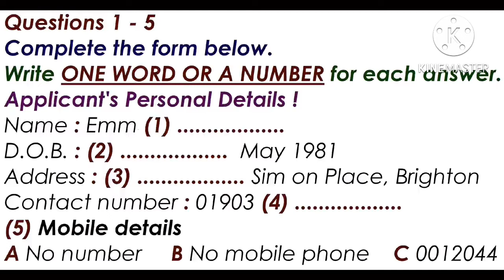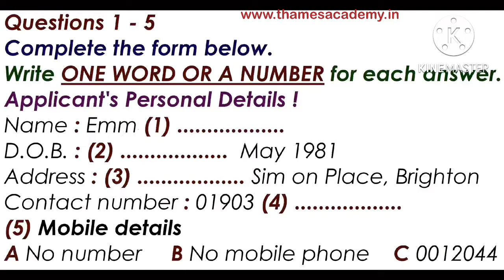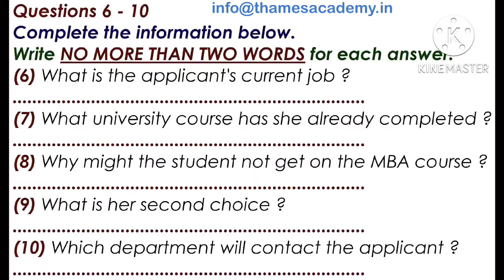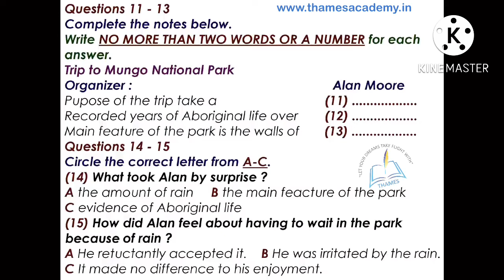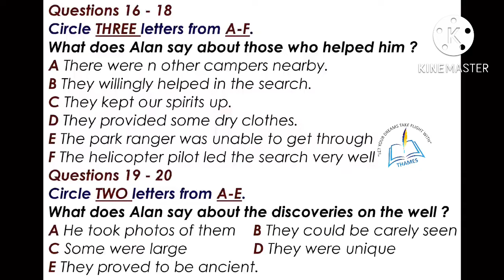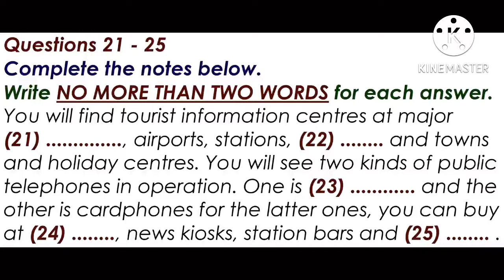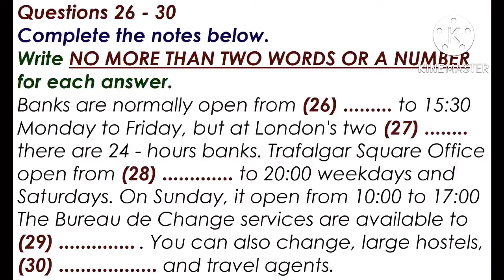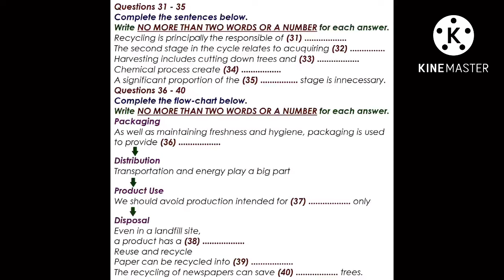Actual IELTS Listening | Practice Test | Achieve 8+ Bands (Sim on Place)